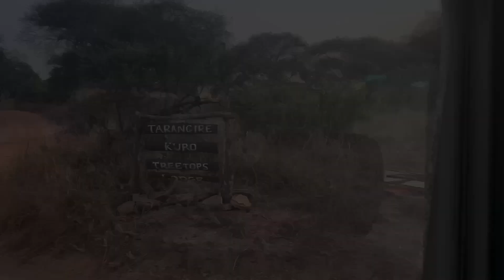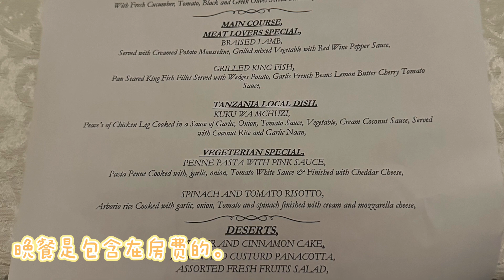【Tarangire】坦桑尼亚 Safari 第一天 | 塔兰吉雷国家公园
坦桑尼亚行程
一开始的行程：
6 Day/5 Night Classic North - Wellworth/Explorer - Drive In/Fly Out
Day 1 Tarangire National Park - Stay: Wellworth Kuro Treetops （~1200美金）
Day 2 Lake Manyara - Stay: Neptune Ngorongoro Luxury Lodge (~2000美金）
Day 3 Ngorongoro - Stay: Elewana Explorer （后来换掉了）
Day 4,5 Serengeti - Stay: Elewana Explorer (Morning: Hot air balloon)
Day 6 Serengeti - Zanzibar

Gosheni是我们找的旅行社，无功无过吧。有好的也有不好的